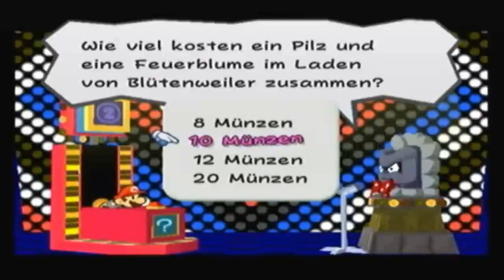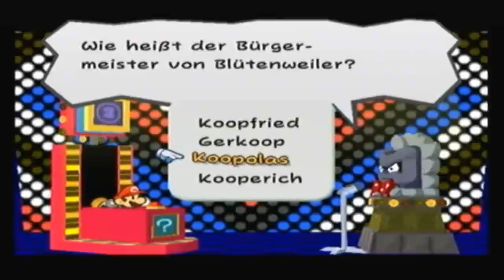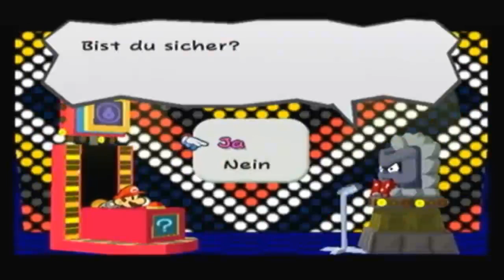Let´s play Paper Mario 2: part 12 Gegner(h)orden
Ich wusste nicht, dass man von dem den Orden bekommt... , aber wieso sollte er ihn auch im Kampf dabei haben? Ist ja kein normales Item. ^^

Viel Spaß. ^^